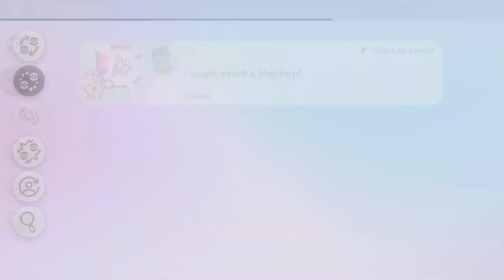Pokemon Shield Nuzlocke (BLIND) Ep. 5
Join Trey as he journeys throughout the Galar region, free of most leaks and spoilers to try and survive a hellish landscape of warfare. New allies, tragic deaths, and much more await!